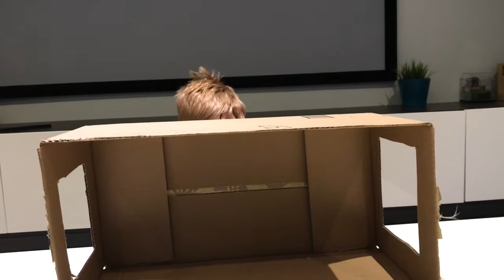Noah in What’s In The Box Challenge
Noah tries to guess what’s in the box.